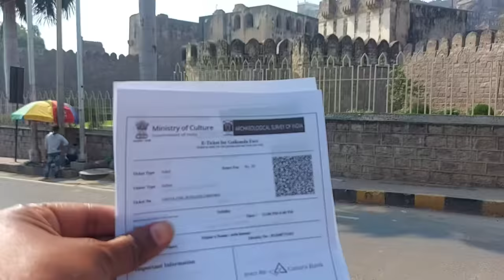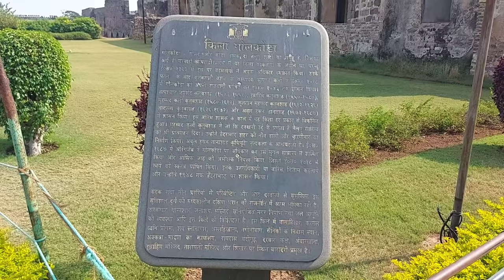Tere Naam film ki shooting location | तेरे नाम फ़िल्म बाला पागलखाना ( श्रीपुरधाम आश्रम )